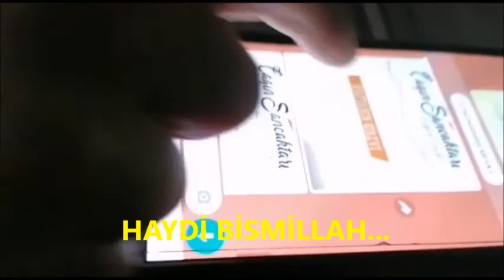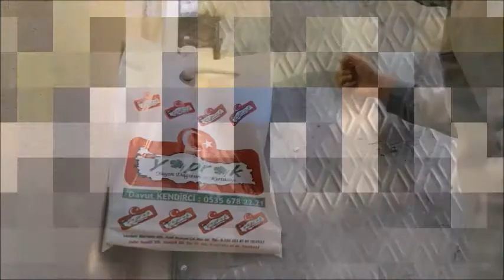1. HAFTA VİDEOMUZ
YEDİ HİLAL / ÇAĞIN SANCAKTARLARI